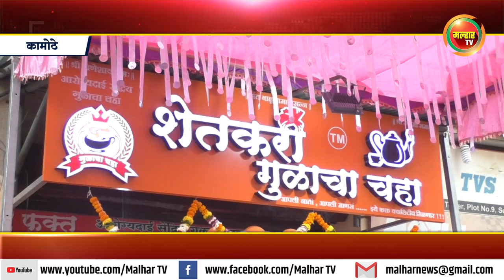कामोठे येथे "शेतकरी गुळाचा चहा" हे दुकान सुरु; आमदार प्रशांत ठाकूर यांच्या हस्ते झाले उदघाटन !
कामोठे सेक्टर ५ येथे "शेतकरी गुळाचा चहा" हे दुकान सुरु ;या दुकानाचे आमदार प्रशांत ठाकूर यांच्या हस्ते झाले उदघाटन !malharnews